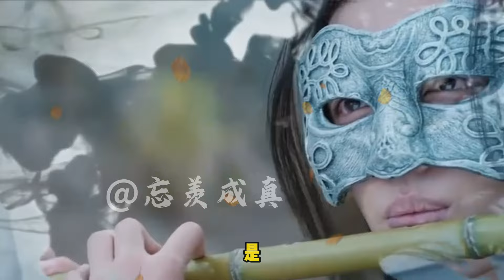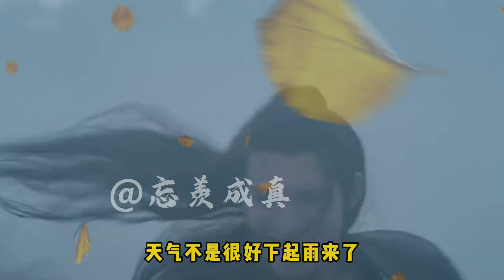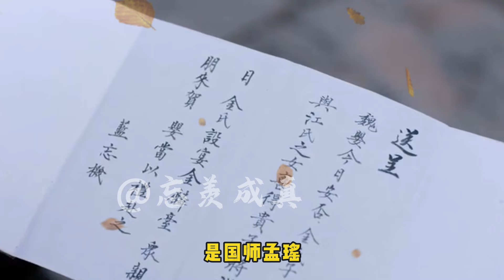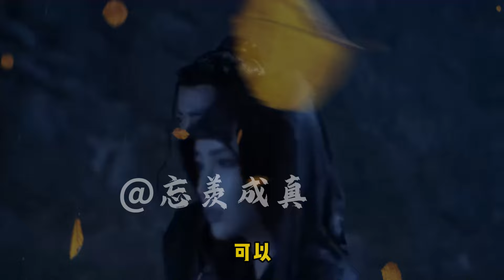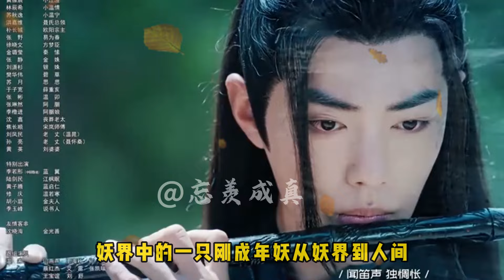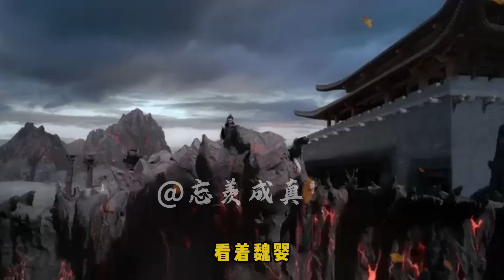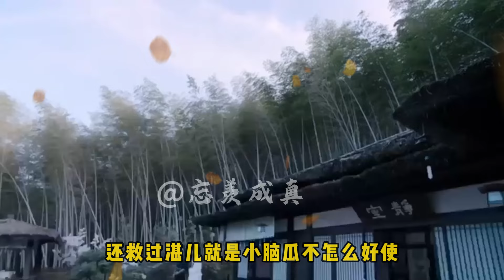一口氣看完38分鐘【忘羨】《妖》全集：姑蘇城中有個藍姓首富，老來得子對兒子很寶貝。那年，一個和尚路過討水喝。 和尚看了看在一旁玩耍的小公子，說，小公子面相好，不過今生會有一劫。